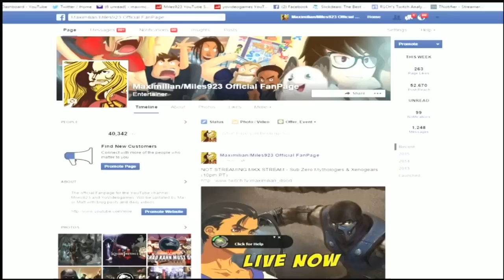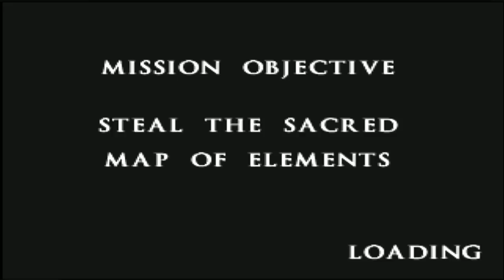Mortal Kombat Mythologies: Sub-Zero! Part 1 - YoVideogames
YoVideogames Livestream!

Welcome to hell! Frozen hell! One of the most notorious Mortal Kombat games finally arrives on YoVideogames and its all thanks to Matt wanting to have something to show during the arrival of Mortal Kombat X! Well Since MKX is out now, take a chance to remember just how far the series has come!